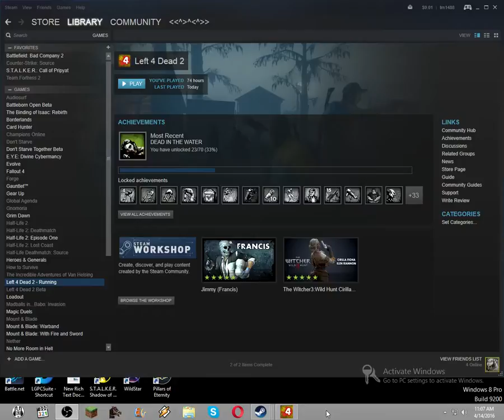Community Content! Left 4 dead 2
I do the first part of a community level in let 4 dead 2.